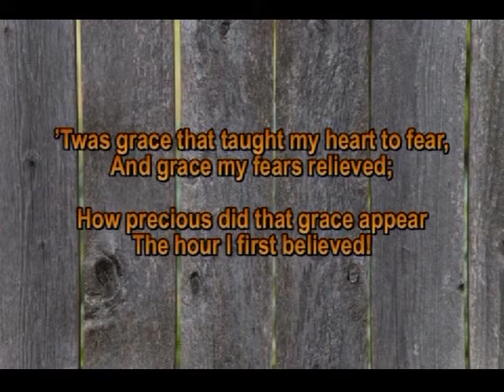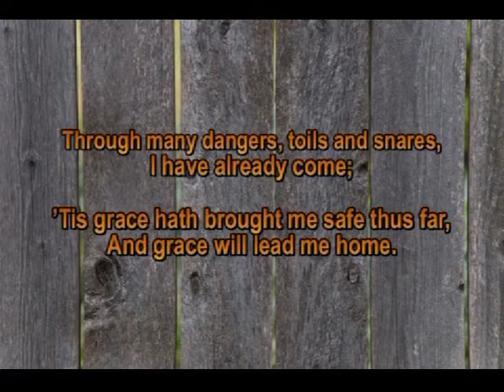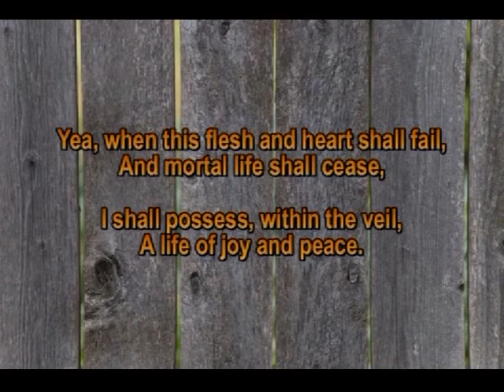Band - amazig grace band (lyrics)